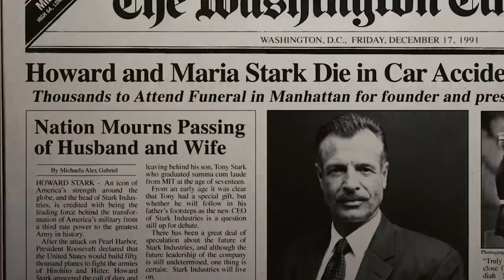Superhero Movie Deaths We Absolutely Can't Forget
MCU and DCEU movies have given fans so many great on-screen moments over the years, including intense fight sequences, thrilling spaceship rides, epic battles, hilarious one-liners, and even great acting performances.

Lately, the two giant superhero franchises have also brought moviegoers a lot of sad superhero death scenes. The mark of a great movie franchise is that it not only brings fans great entertainment, but also delivers heartfelt and poignant moments, and both franchises have succeeded at this.

Losing some of our favorite superheroes can be hard, even if it’s only in a fictional story. Here are some superhero movie deaths we absolutely can’t forget.

Loki | 0:00
Agent Coulson | 1:31
The Waynes | 2:51
Peter Parker | 4:01
The Starks | 5:17
The Ancient One | 6:19
Tony Stark | 7:28
Vanessa | 8:52
Rachel | 10:06
Logan | 11:16